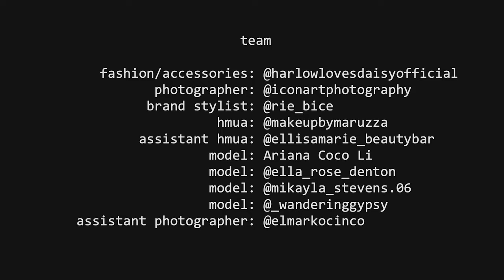Harlow Loves Daisy - Horse Shoot - Behind the Scenes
El Marko Cinco Photography

FASHION/ACCESSORIES:  @harlowlovesdaisyofficial
PHOTOGRAPHER:  @iconartphotography
BRAND STYLIST:  @rie_brice
HMUA:  @makeupbymaruzza
ASSISTANT HMUA: @ellisamarie_beautybar
MODEL: Ariana Coco Li
MODEL:  @mikayla_stevens.06
MODEL:  @ella_rose_denton
MODEL:  @_wanderinggypsy
ASSISTANT PHOTOGRAPHER:  @elmarkocinco

MUSIC: Above & Beyond and anamē feat. Marty Longstaff - Gratitude (@SebastienLeger Remix)